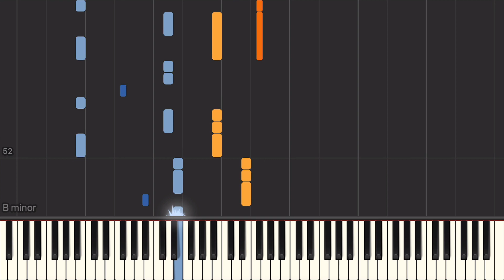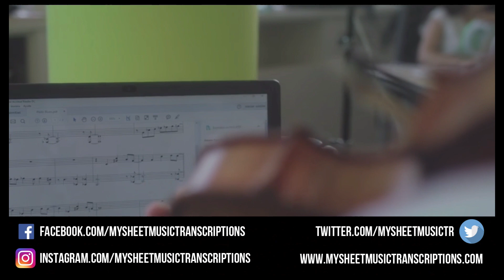Nowo (DJ Spinall) - Piano Tutorial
Nowo (DJ Spinall) - Piano Tutorial. We have the sheet music and midi files if you need them.